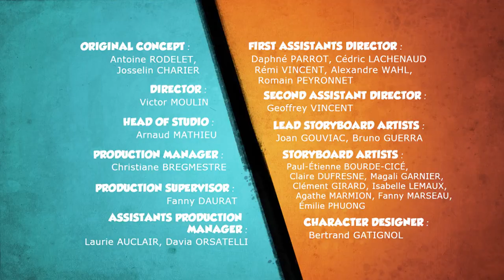Grizzy & the Lemmings/ The Magical Tab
Grizzy and the lemmings
Catoons for kids
Funny videos
Stress reliever